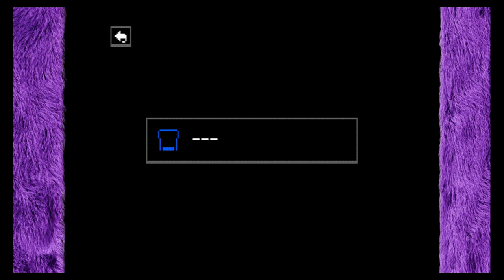I (painfully) voice acted FNAC FUR.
I'm so serious when I say I literally couldn't think of another upload idea.

Five Nights at Candy's, abbreviated to FNAC, is a 2015 horror-themed point-and-click game by Emil "Ace" Macko.